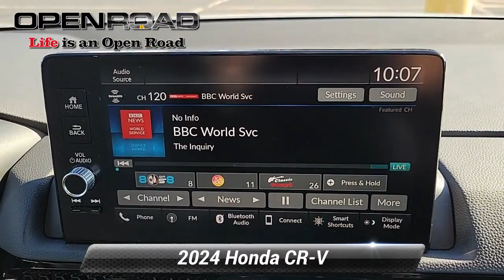Certified 2024 Honda CR-V EX-L, Edison, NJ LL405317